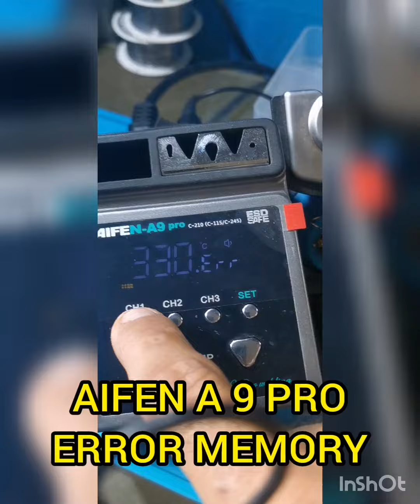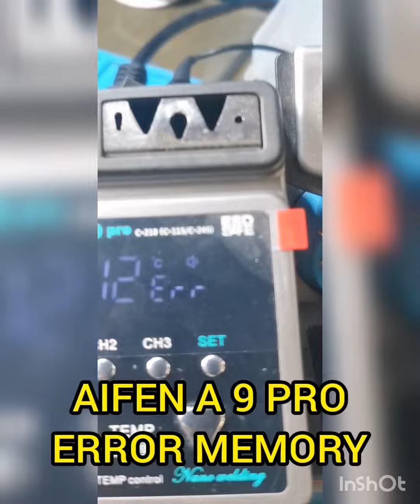Aifen A9 pro Soldering Station Error Memory //(ver solución en mi canal)